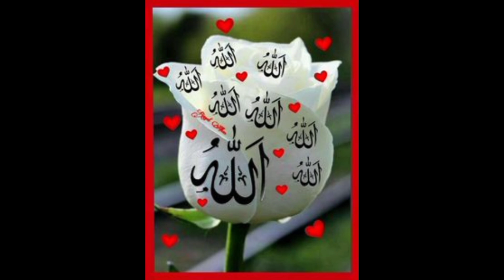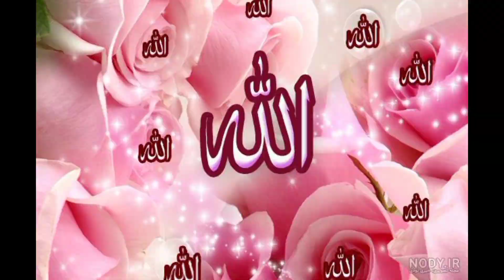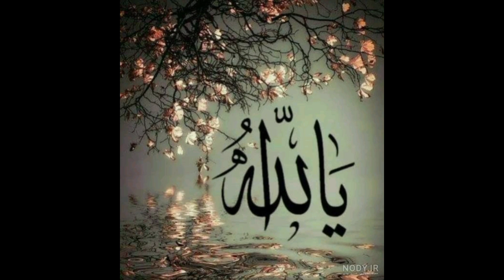5 Reasons People Succeed at viral naat sharif Why Allah article calligraphy Has Just Gone Viral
islamic new year status
islam,
 viral shorts,
islamic video status,
 islamic short,
islamic status viral video,
 islamic status viral,
islamic status,
islamic shorts,
 islamic video,
islamic

naat,
new naat,
 naat sharif,
usaid zahid viral naat,
islamic naat,
naat status,
 naats,
 naat sharif 2024,
new naats,
viral naat,
best naat,
 viral naat on tiktok, viral naat 2022,
 viral school naat,
khobsorat naat viral 2022,
 new school naat viral,
osaid zahid viral naat,
 school naat viral 2022,
student school naat viral 2022,
 nawal khan new naat,
nawal khan naat new

allah name dpz,
 allah dp,
allah name dpz for whatsapp,
islamic dpz,
allah name dp,
 allah dpz,
allah name dpz beautiful,
allah or muhammad name dpz,
allah dp images,
allah dp photo,
allah dp pic,
allah name dp pic,
allah mohammad names dp,
dpz allah name,
 allah name dp images,
allah dp pictures,
allah name dp for whatsapp,
allah muhammad name dpz,
 beautiful allah muhammad (saw) name whatsapp dpz,
dpz, allah name images,
allah mohammad name,
beautiful allah dp

surah rahmanviral surah rahman tilawat,
viral surah yaseen,
surah rahman real voice
viral kaun the surah rahman,
viral kaun se surah rahman,
surah rahman#viral surahrahman @surahrahmanhealing7469,
surah rahman viral gojol
Live
quran sharif with tilawat,
 quran majeed with tilawat
maka panget tv
maka kalbo tv
mako tv ff
mako tv vlog,
makkah tv live
mako tv
mako tv live
mako tv israel
makki tv official
 makasarap tv
whatsapp islamic dpz
 islamic dpz girl
allah cute DP
dpz allah name
allah love dpz
hasbi rabbi jallallah original naat sharif, original audio naat sharif
best photo,
 best photo editing software for pc,
best photo enhancer app,
best photo poses for men,
 best photography camera,
best photo recovery app for android,
best photo printer,
 best photo video maker app,
best photo pose,
best photo editing software for pc free,
best photography phone
allah hoo allah hoo,
allah hoo allah hoo naat
tarjuma e quran,
tarjuma quran course,
tarjuma quran shorts

786,
 786 ka matlab kya hai,
 786 movie,
 786 bismillah,
 786 film,
786 cattle farm,
786 store,
786 beef pulao,
786 cattle farm 2024,
786 full movie
qari viral nahawand,
qari viral video,
viral qari hafiz abubakar new tilawat e quran recitation 2024,
viral qari,
qari viral tiktok
viral shorts islamic,
viral shorts football
viral video movie,
viral video of khalil ur rehman qamar,
viral video maya g,
viral video kaise dekhe,
viral video of university of okara,
viral video pakistan,
viral video of aroob jatoi,
viral video linkl

allah hoo allah hoo poem,
allah hoo allah hoo lori,
allah hoo allah hoo qawwali,
allah hoo allah hoo amjad sabri, allah cute dp, dpz allah name, islamic dpz girl, allah love dpz, whatsapp islamic dpz
allah hoo akbar,
allah hoo allah hoo zikr,
allah hoo allah hoo sain zahoor,
allah hoo nusrat fateh ali khan
original song
original naat sharif,
 original audio naat sharif,
hasbi rabbi jallallah original naat sharif
allah cute dp,
dpz allah name,
islamic dpz girl,
 allah love dpz,
whatsapp islamic dpz

mako tv,
makkah tv live,
mako tv live,
mako
mako tv ff,
makki tv official,
maka kalbo tv, makasarap tv,
maka panget tv
the Urdu teacher
 rohail voice,
madani Channel
mehrban Ali
 Haider TV
aj OFFICIALIslamic teacher official cartoon for children
ghulam rasool cartoon in urdu hindi
ghulam rasool madani channel
 Ghulam Rasool Kids Land
kids madani channel
ghulam rasool bablu ki shararat
ghulam rasool cartoon in Hindi
ghulam rasool compilation
New Ghulam Rasool
 ghulam rasool new episode
 bablu
kids videos
islam for kids dawateislami
 islamic cartoon,
islam for kids in urdu,
ghulam rasool ke car,